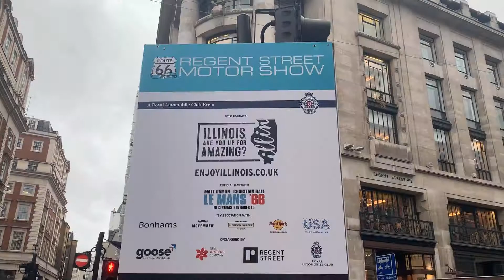Regent Street Motor Show 2019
Annual Motor Show on London's Regent Street.